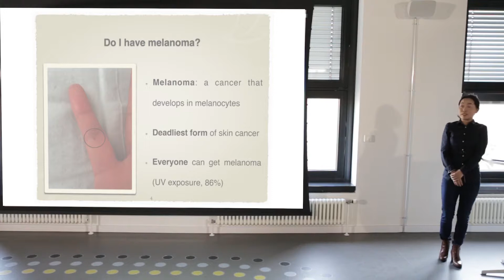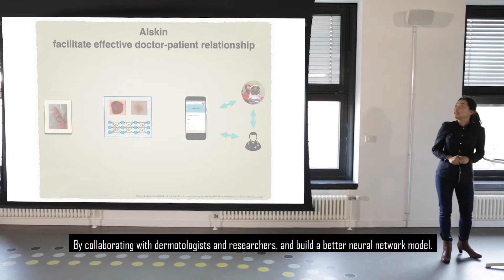Diagnosing Skin Cancer Using Machine Learning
Dr. Juliana Du is a doctor in Human Genetics. She enrolled at DSR as part of Batch 13, and ended up building an app that uses computer vision to diagnose melanoma in humans.

Deep Learning Retreat:- DeepLearningRetreat.com
Data Science Retreat:- DataScienceRetreat.com